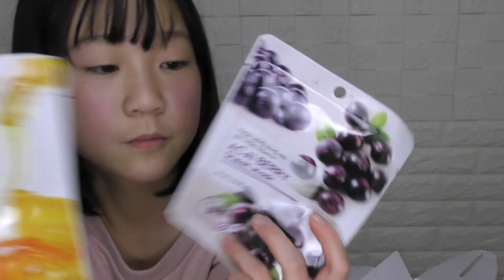これは当たり？？韓国コスメの福袋 を開封してみた★ しほ絶叫?! (新大久保購入品紹介)【しほりみチャンネル】